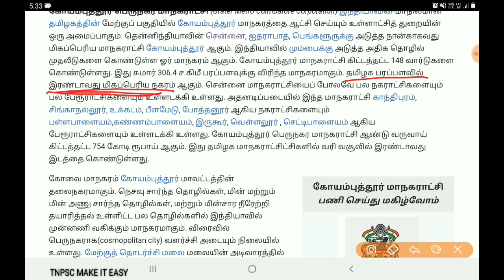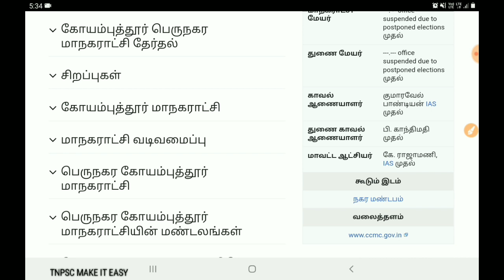Madras high court oral test/கோயம்புத்தூர்